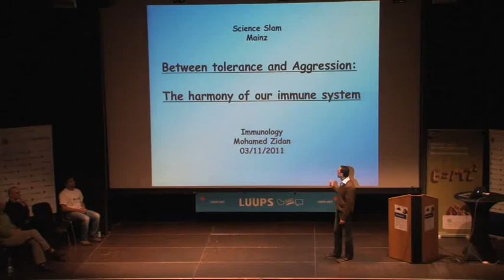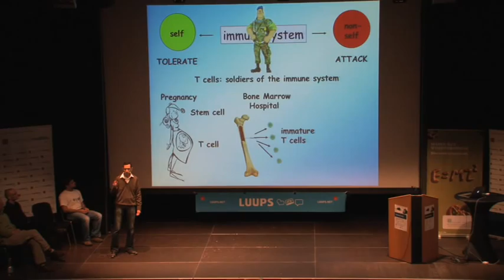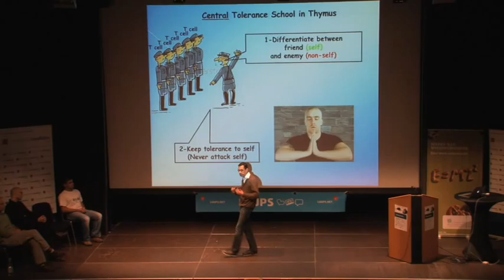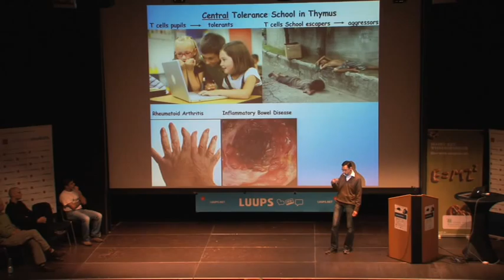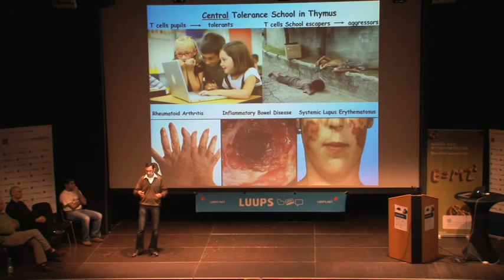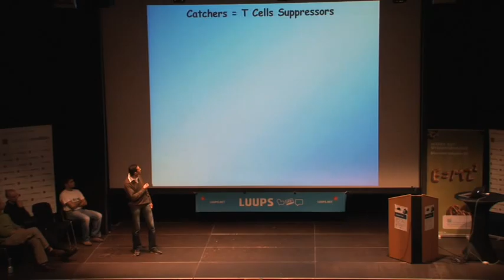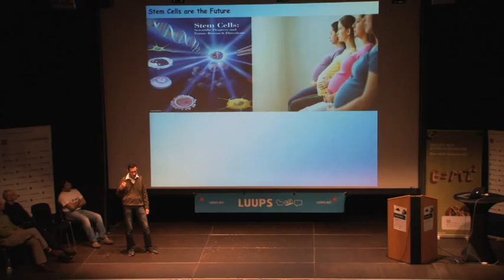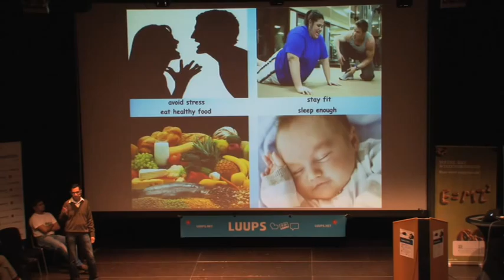Science Slam Immunologie - Mohamed Zidane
Slammer: Mohamed Zidane (Immunologie, Mainz)
Vortrag: Tolerance - Harmony Between Self and Foreign